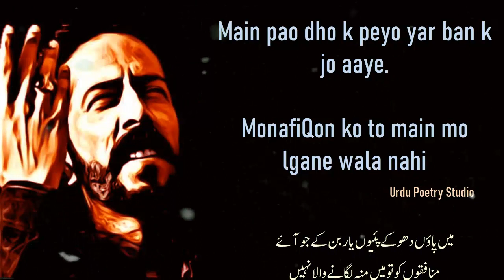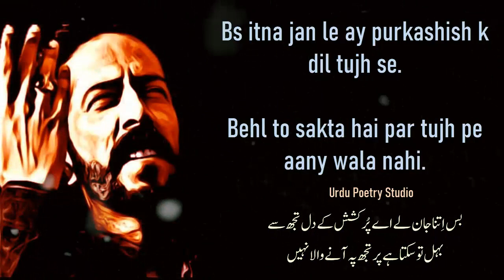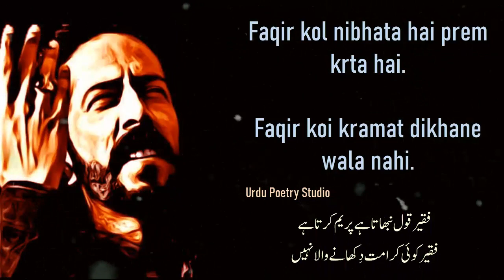Jo ism o Jism ko Baham Nibhane wala nahi | Ali Zaryoun Poetry | Ali Zaryoun Best Shayari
Jo Ism-o-Jism ko Baham Nibhane Wala Nahi
Main Aise Ishq Pe Emaan Lane Wala Nahi,

Main Paon Dho k Piyo Yar Ban k Jo Aaye
Munafiqon ko To Main Mu Lgane Wala Nahi,

Nazool kar Mare Seeny Pe Aye Jamaley Shaded
Tari Qasam Main Tera Khof khane Wala Nahi,

Bs itna jan Le Aye Purkashish k Dil Tujh Se
Behal To Sakta hai Par Tujh Pe Aany Wala Nahi,

Ye Mari Aankh Mein Bhardke To Phir hataon Ga
Abhi Main Aag Se Nazrein Hatane Wala Nahi,

Tujhe kisi Ne Ghalat keh diya Mere Bare
Nahi Mian! Main Dilon ko Dukhane Wala Nahi,

Ali Zaryoun Urdu Ghazal